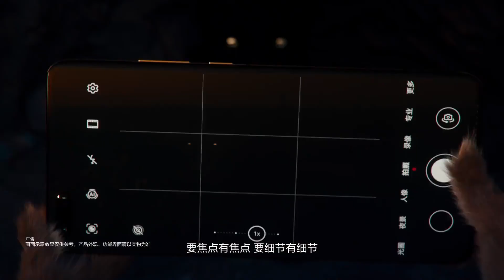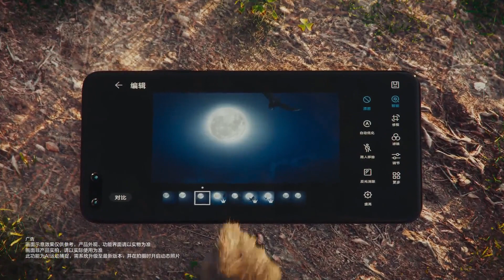Huawei P40 Pro+ | 5G Super Perceptual Image